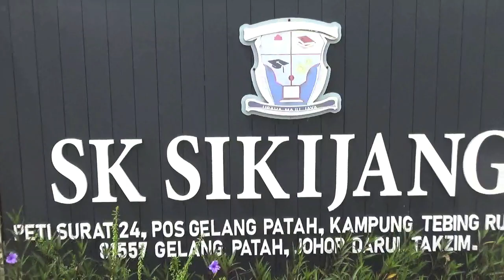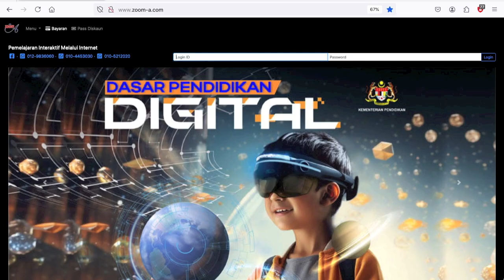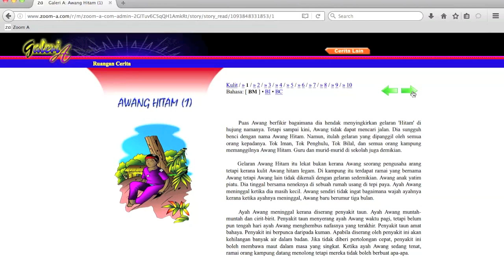Zoom-A - Taklimat Zoom A Kepada Guru-Guru SK Sikijang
Tempat : SK Sikijang, Johor Bahru
Tarikh : 07/11/2024